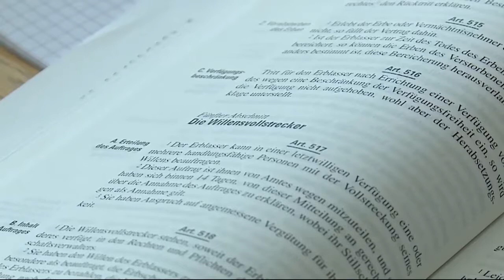Sendung Geld | Tele M1 | Erbschaft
Video der Helvetia Versicherungen Schweiz: Sendung Geld #111: Erbschaft.